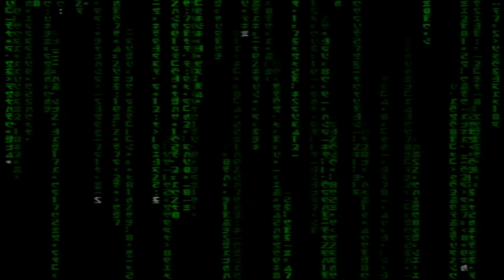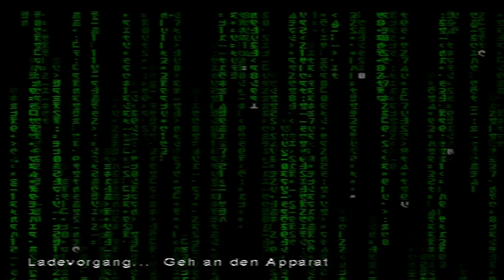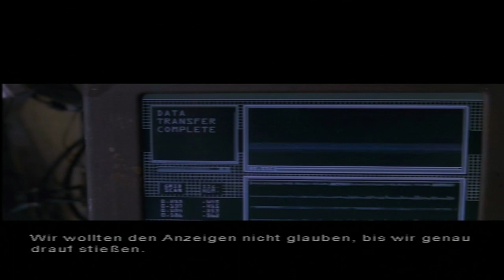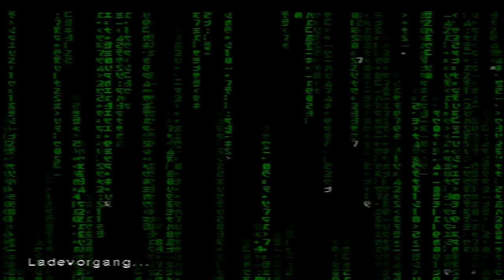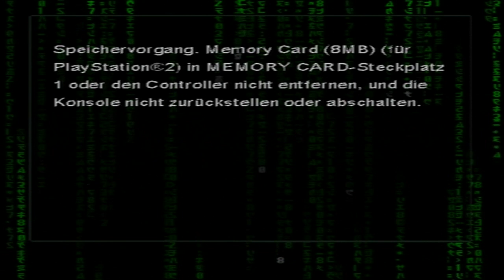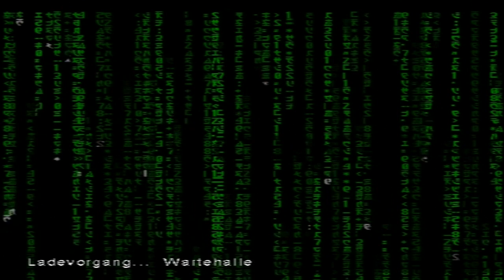Lets Play Enter the Matrix Vol.5 (German/Ghost) [Blind/PS2]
Auf dem Weg zum nächsten Telefon treffen wir das erste mal auf einen Agenten. Den Kampf sollten wir noch nicht versuchen.